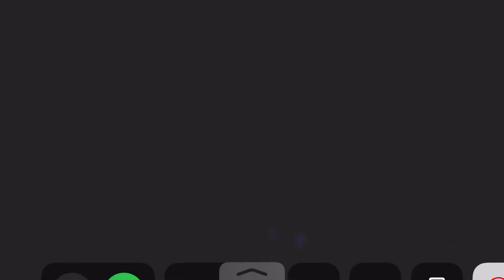FGOJP: CCC Detour Quest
I’ll take all the Caenis chances I can get.